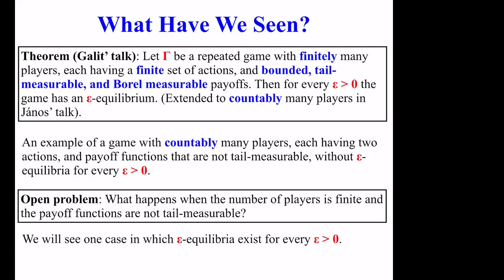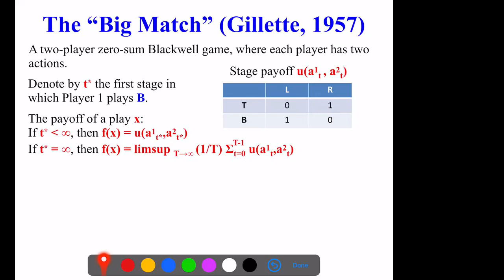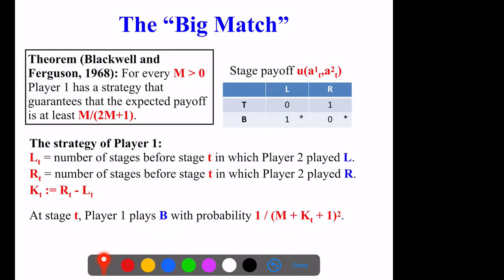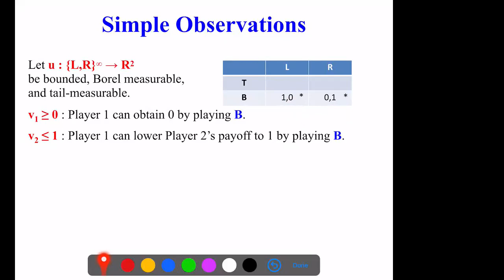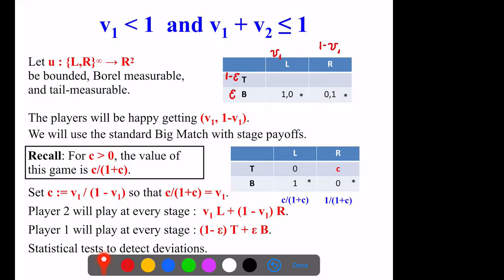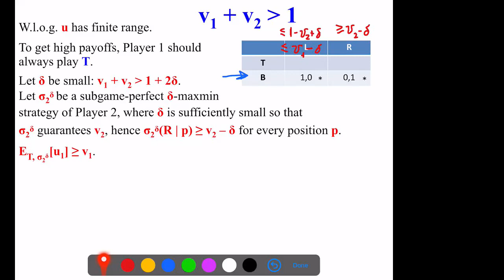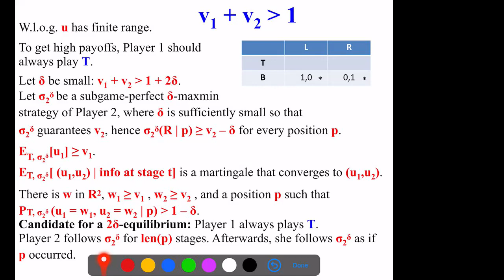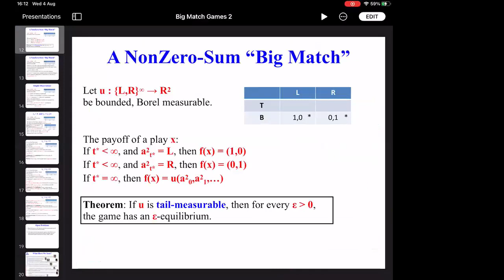Eilon Solan talks on equilibria in Big Match games with tail-measurable payoffs.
Borel Meets Game" summer school"